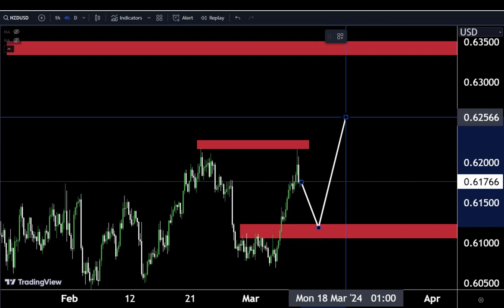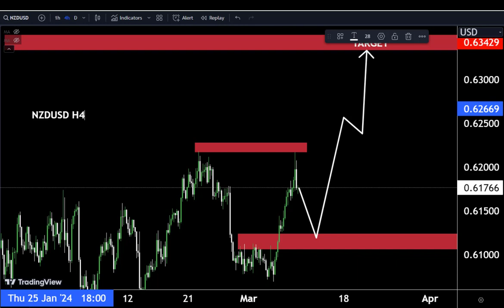NZDUSD My Strategy 😎 NZDUSD long term technical analysis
Hello Traders